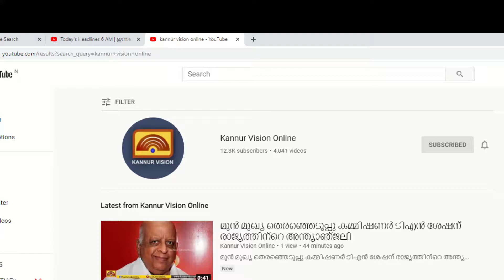ദേശഭക്തിഗാനത്തില്‍ 7ാം വര്‍ഷവും പെരളശ്ശേരി ഹയര്‍ സെക്കൻഡറി സ്‌കൂള്‍